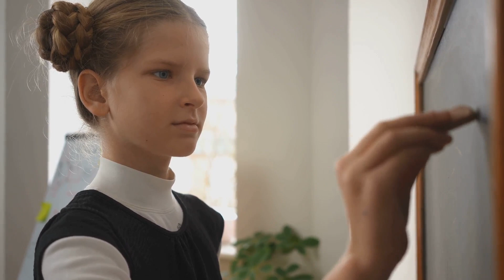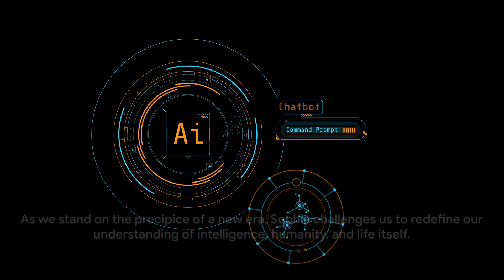Sophia Unveiled: The Untold Story of The Humanoid Robot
In this video, we're going to explore the story of Sophia, the humanoid robot. Created by OpenAI, Sophia is the first robot to be able to communicate and learn like a human.

With AI evolving at an incredible rate, it's important to learn about Sophia and her journey. In this video, we'll explore her story and how she's changed the field of AI. We'll also take a look at her future and how her research could impact our lives in the future. So be sure to check out this AI video and learn about Sophia's fascinating journey!